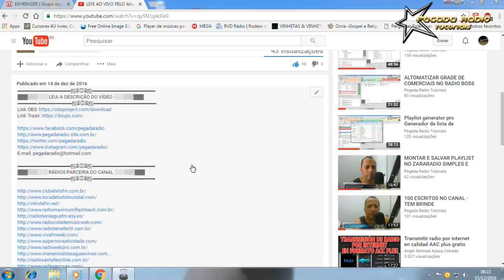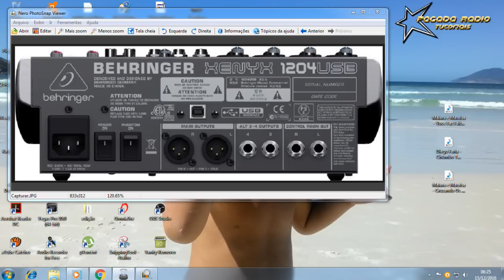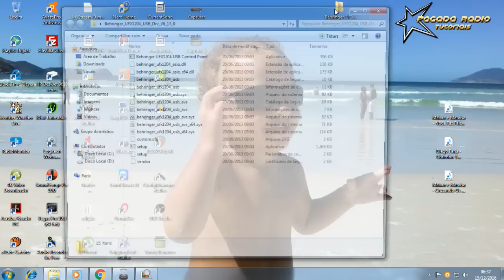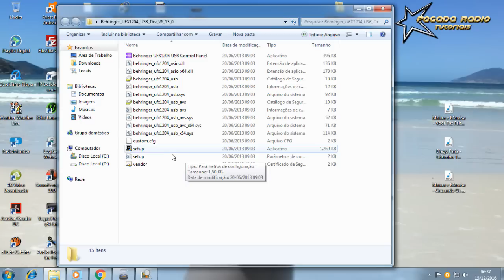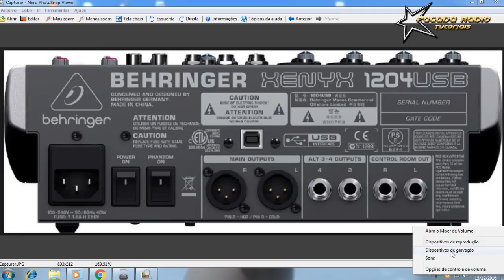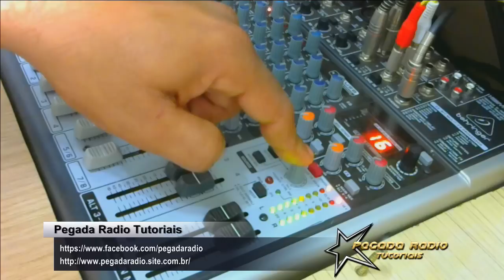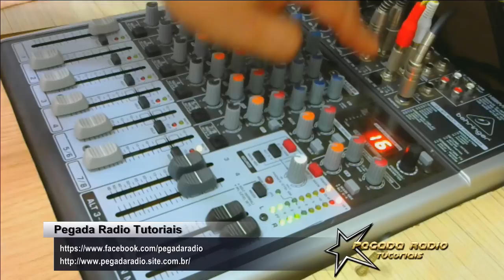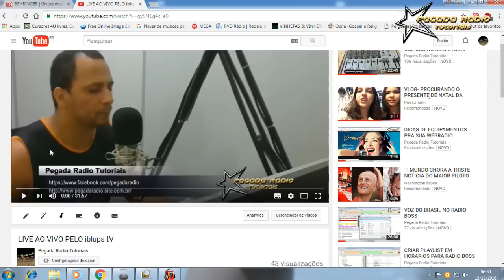COMO USAR SAIDAS E ENTRADAS DE AUDIO NA MESA Behringer FX1204 USB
▬▬▬▬▬▬▬▬▬▬▬ஜ۩۞۩ஜ▬▬▬▬▬▬▬▬▬▬▬▬▬
▓▓▓▒▒▒░░░ LEIA A DESCRIÇÃO DO VÍDEO ░░░▒▒▒▓▓▓
▬▬▬▬▬▬▬▬▬▬▬ஜ۩۞۩ஜ▬▬▬▬▬▬▬▬▬▬▬▬▬

▬▬▬▬▬▬▬▬▬▬▬ஜ۩۞۩ஜ▬▬▬▬▬▬▬▬▬▬▬▬▬
   ▓▓▓▒▒▒░░░    RÁDIOS PARCEIRA DO CANAL ░░░▒▒▒▓▓▓
▬▬▬▬▬▬▬▬▬▬▬ஜ۩۞۩ஜ▬▬▬▬▬▬▬▬▬▬▬▬▬